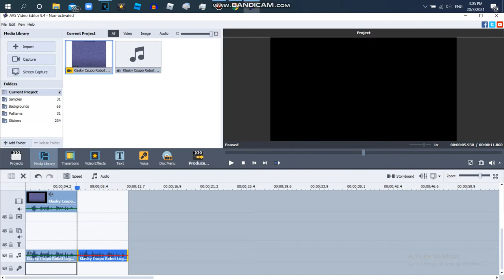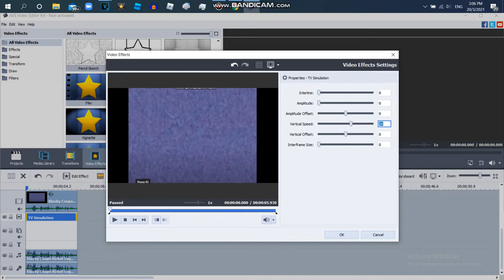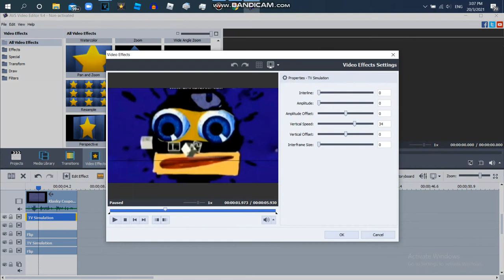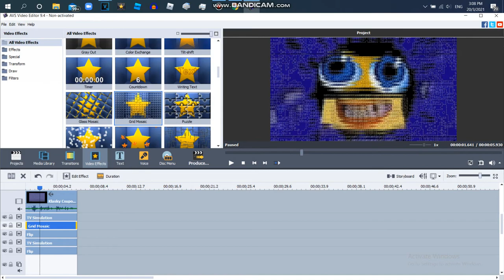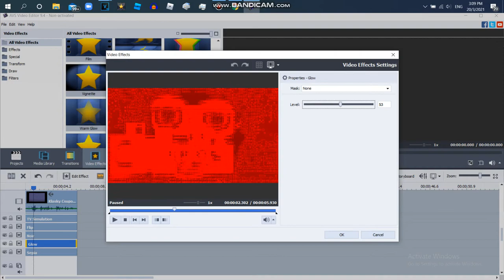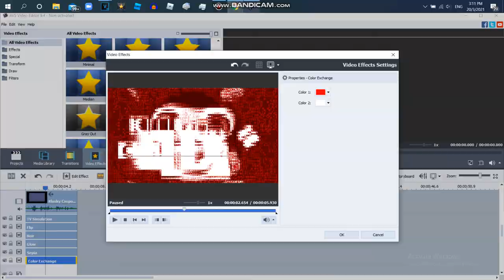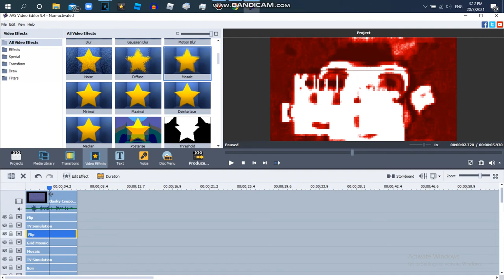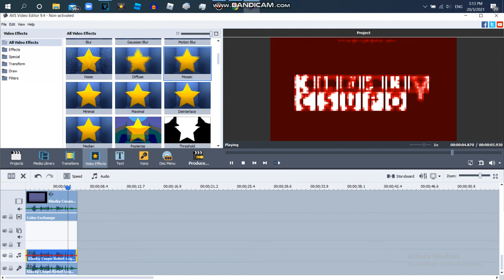How to Make G Major 765 On AVS